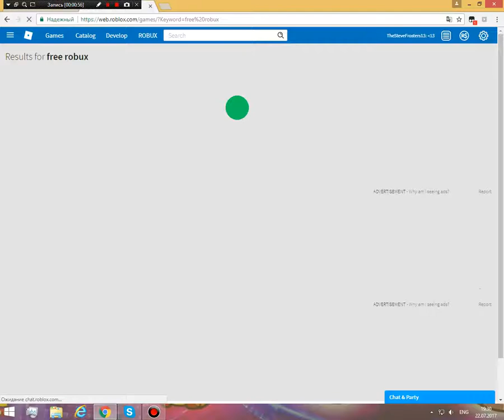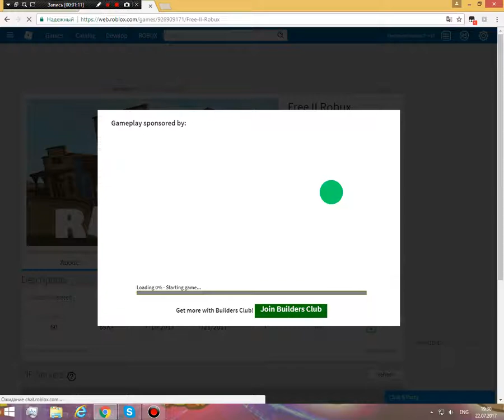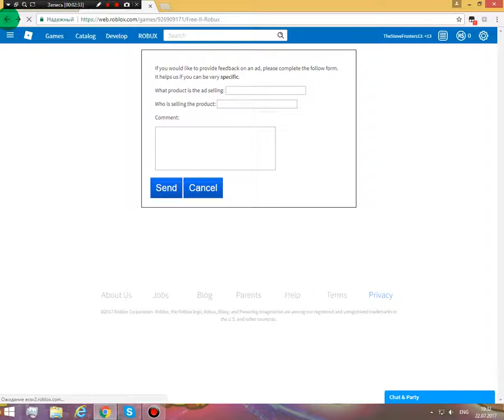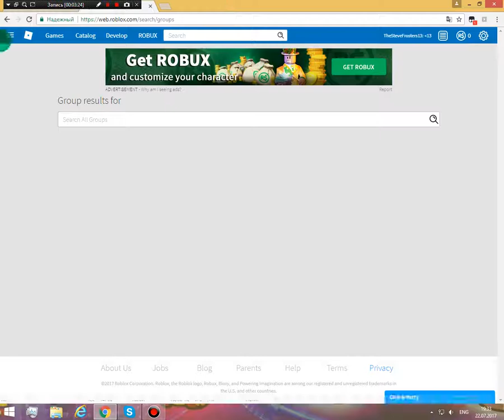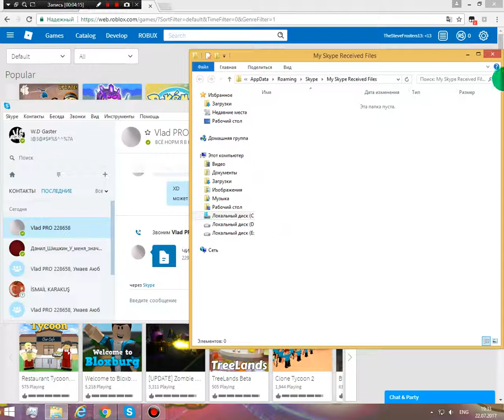Кликбейты в Роблоксе вся правда